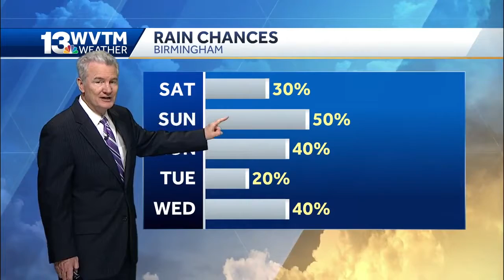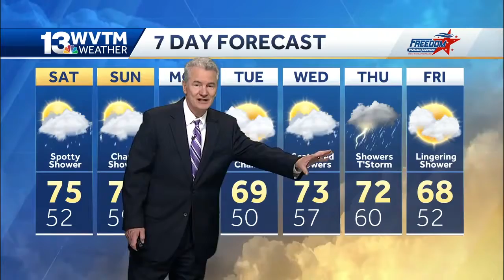Few showers Saturday night, Sunday morning